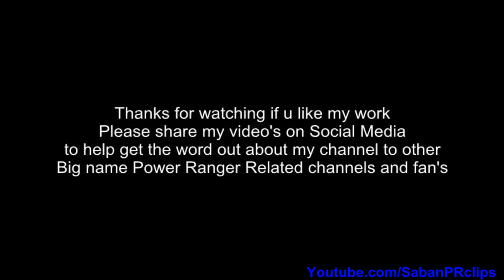Power Rangers Dino Super Charge - Blue Ranger Koda/Yoshi Sudarso Seen on NCIS L.A